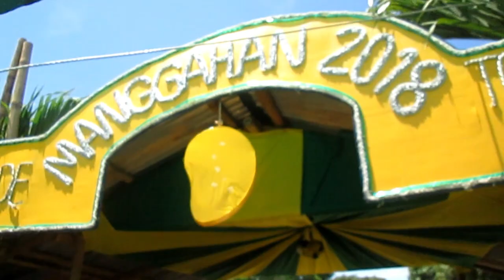Guimaras 2018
Finally, my first vlog :D Hey there!
Sorry if it doesn't satisfy you. Just a newbie here!